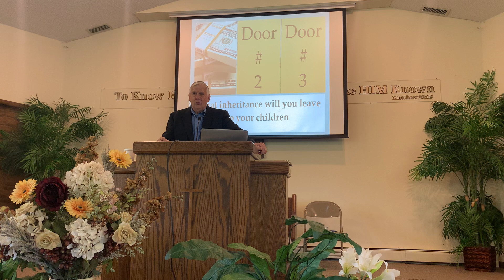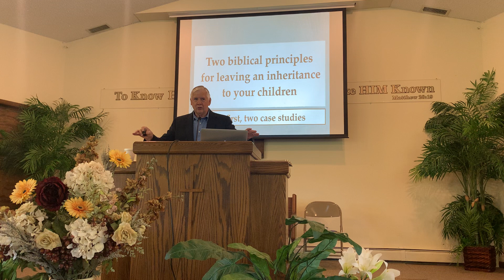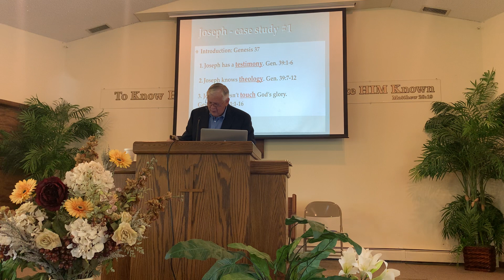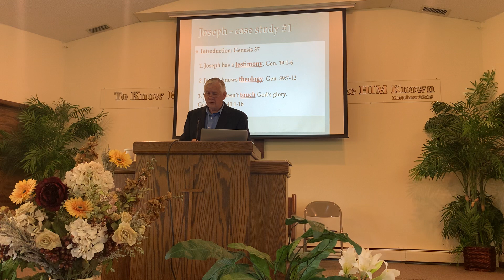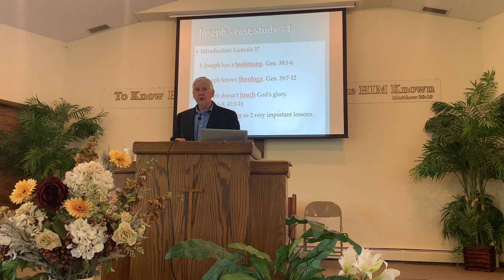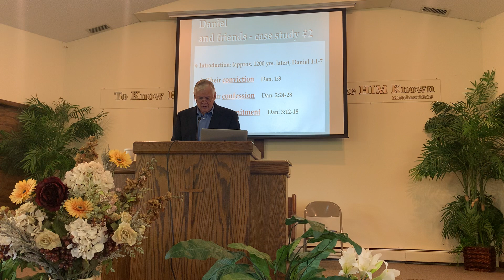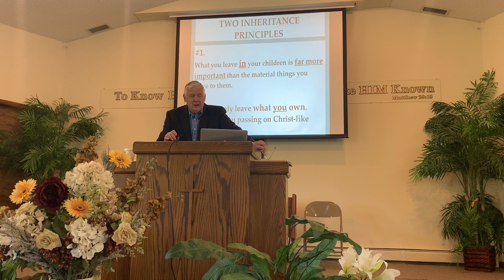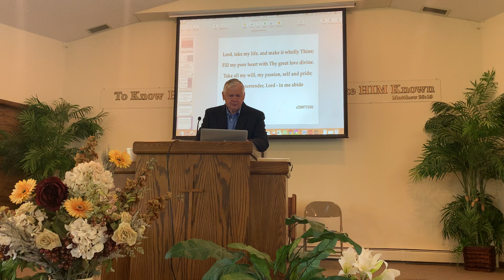June 21, 2020